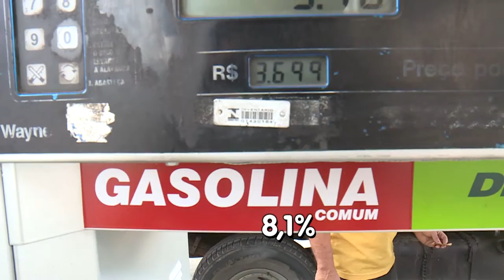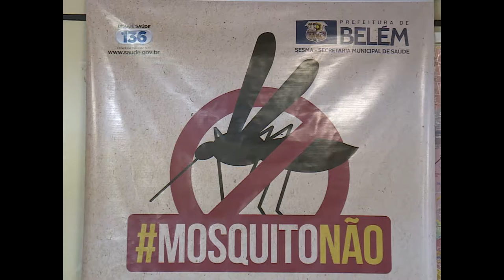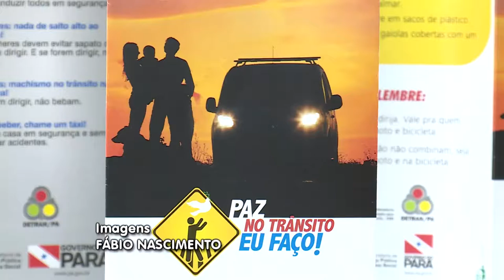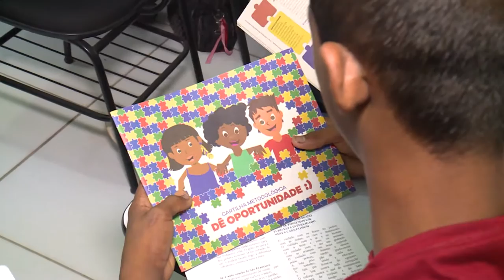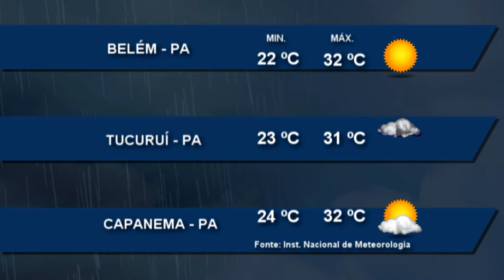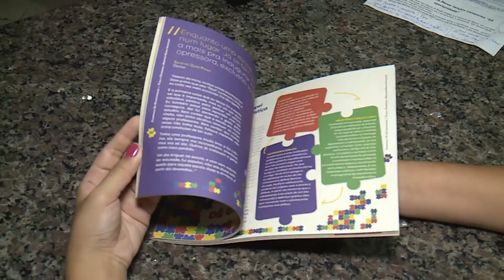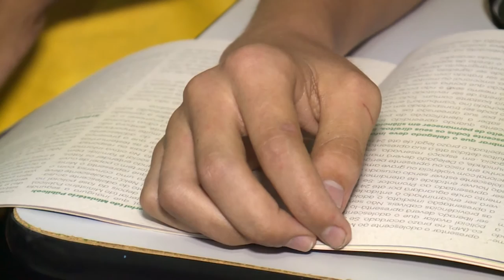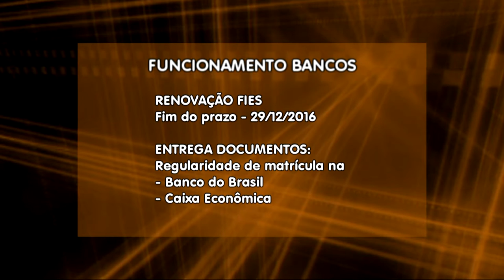Nazaré Notícias - 28/12/2016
Veja nesta edição:

- Aumento no preço dos combustíveis tem impacto no orçamento do paraense;

- O Pará tem 13 municípios em situação de risco para o surto de dengue, zika e chikungunya;

- Redobrada fiscalização nas estradas federais no Pará;

- O PROCON de Belém suspendeu atendimento para mudança de endereço;

- Os cuidados com a fiação elétrica da cidade;

- Redução de  mais de 42% na mortalidade de pessoas com HIV nos últimos 20 anos no Brasil;

- A campanha “faça diferente: dê oportunidade- ninguém nasce infrator”;

- Na entrevista de hoje o advogado paulo barradas fala sobre seus direiros.